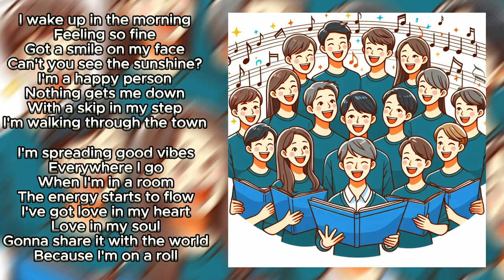Sunny Joy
What style of music do you like?

[Verse]
I wake up in the morning
Feeling so fine
Got a smile on my face
Can't you see the sunshine?
I'm a happy person
Nothing gets me down
With a skip in my step
I'm walking through the town

[Verse 2]
I'm spreading good vibes
Everywhere I go
When I'm in a room
The energy starts to flow
I've got love in my heart
Love in my soul
Gonna share it with the world
Because I'm on a roll